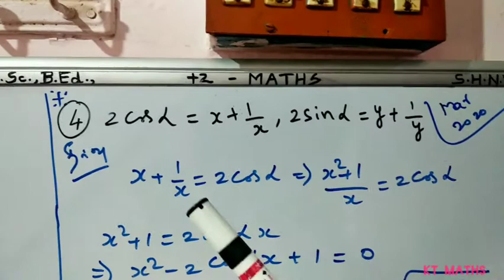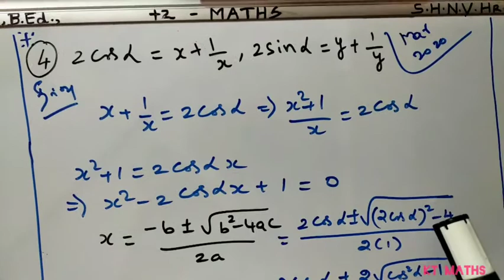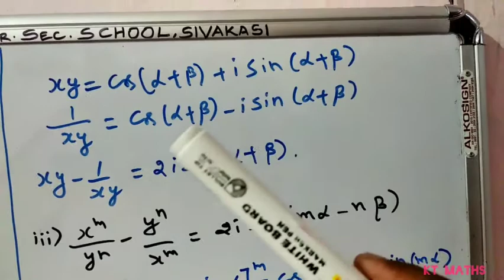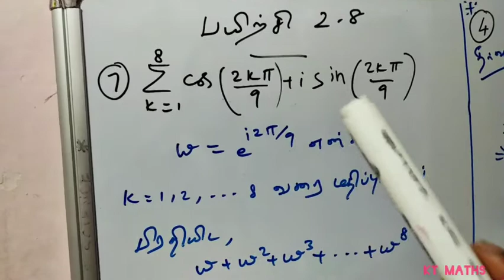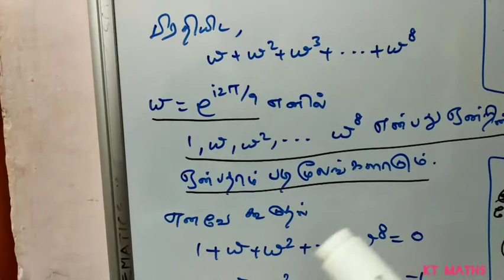12th MATHS EX- 2.8 - 4 AND 7